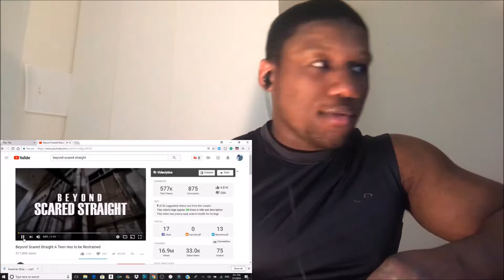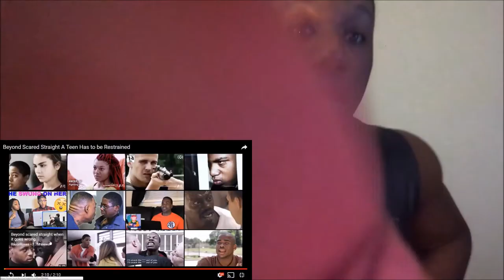EDENS REACTING TO Beyond Scared Straight A Teen Has to be Restrained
Music that I used in the background is called Big Shaq - Mans Not Hot (Perfect Version Instrumental) link for the song will be down below.